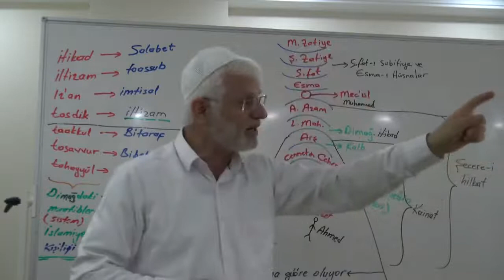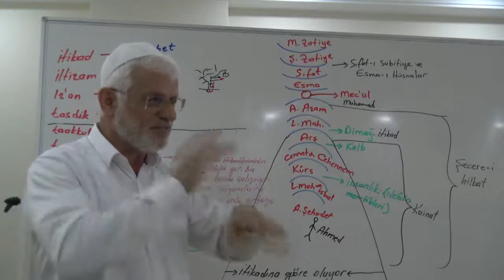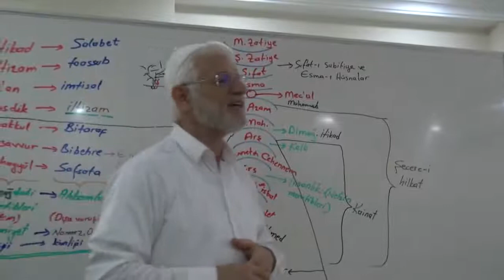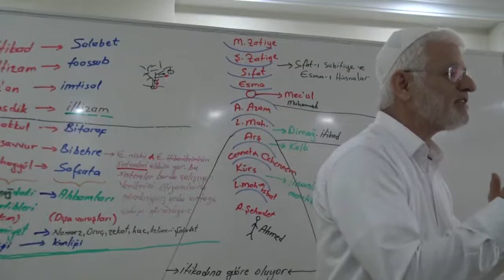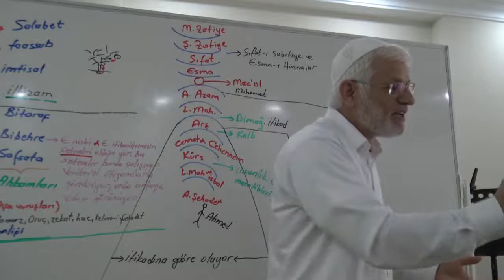psikolojinmi bozuk..? ölümdenmi korkuyorsun..? ölümden kastın ne..? (kısa ders)